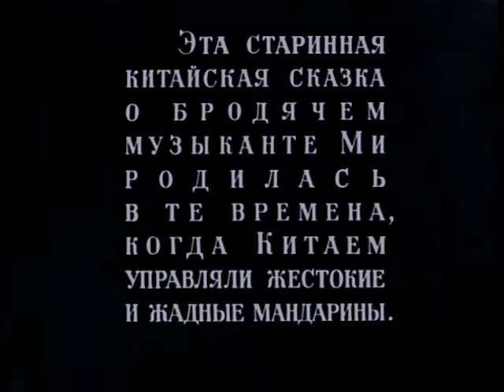Желтый аист, 1950 - Сказка о победе добра над злом в Китае - Советские мультфильмы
Эта старинная китайская сказка о бродячем музыканте Ми родилась в те времена, когда Китаем управляли жестокие и жадные мандарины. На рынке появился мандарин. Его принесли в паланкине носильщики, а сопровождали стражники. Простые люди падали на колени и кланялись до земли. Один музыкант Ми не стал кланяться. Когда мандарин потребовал объяснений, музыкант ответил, что кланяется только хорошим людям, назвав в качестве примера фермера, выращивающего рис, рыбака, ловящего рыбу, и гончара, изготавливающего горшки и кувшины, после чего ехидно спросил: "А за что тебе кланяться, мандарин?". Возмущённый мандарин приказал отрубить музыканту голову, но тот сумел перехитрить стражников и скрыться от них. Музыканта спрятали в чайной и в благодарность он сыграл на флейте и спел простым людям свои песни. Затем он нарисовал на внутренней стороне стенки чайной жёлтого аиста и сказал, что аист будет петь и танцевать для честных людей, а для мандарина — никогда. Слуги мандарина подслушали, как люди поют в чайной и жёлтый аист танцует для них, и доложили своему господину. Когда мандарин прибыл в чайную, все посетители ушли, а аист вновь стал нарисованным. Мандарин потребовал, чтобы аист танцевал, но хозяин чайной сказал, что аист танцует только для простого народа. Разозлённый мандарин приказал вырезать кусок стенки с аистом и доставить во дворец. Во дворце мандарин пытался приказывать жёлтому аисту, уговаривал его, даже хотел задобрить лягушками, но аист оставался неподвижен. Разозлившийся мандарин велел бить палками по изображению, а затем закрасить. Но изображение аиста проступало сквозь любую краску. А когда уплывающий на джонке музыкант Ми заиграл на флейте, то жёлтый аист ожил, слетел со стены, вылетел в окно и улетел к музыканту.